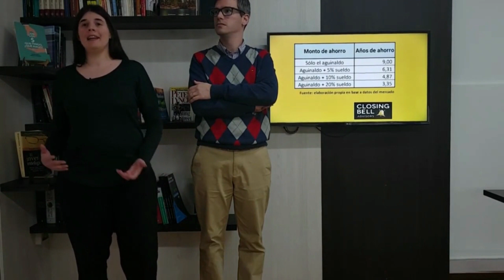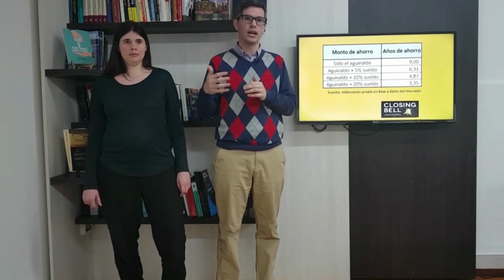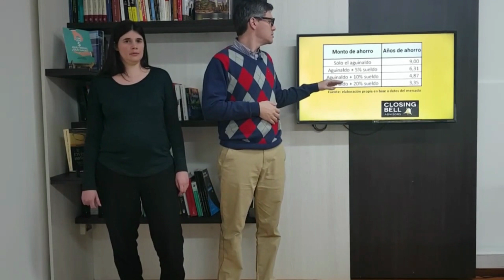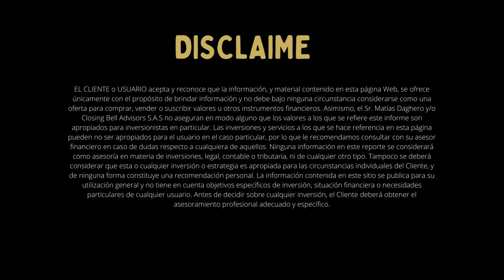¿Cómo tener un aguinaldo extra todos los años?